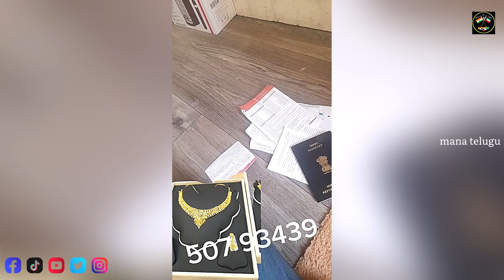కువైట్ ఇంట్లో నక్లీస్ దొంగలించారు ఆరు నెలలు నా కష్టం @mana Telugu varu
Kuwait to Telugu, Telugu to Kuwait videos, Kuwait videos, Kuwait, Telugu Kuwait,
కువైట్ ఇంట్లో నక్లీస్ దొంగలించారు ఆరు నెలలు నా కష్టం manatelugu mana Telugu varu